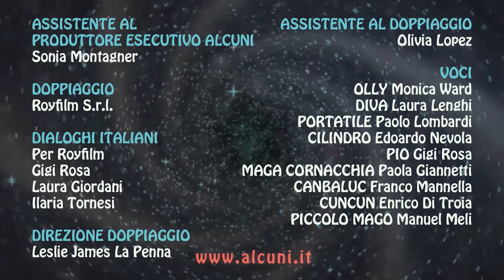Зверята 🐾 | 5 сезон 29 серия | Сладких снов | Мультики про животных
Новые серии любимых героев!
Ведьма решила отменить прошлое, стирая все следы ее былых поражений. Но наши бесстрашные герои нашли противоядие против ее заклинания и теперь они должны создать его. В поисках таинственных ингредиентов, им предстоит встретиться встретиться с целым рядом волшебников, ведьм и магических символов.
52 захватывающих эпизодов в  3D-анимации, наполненные магией, тайн и приключений!!!

Хорошего просмотра!